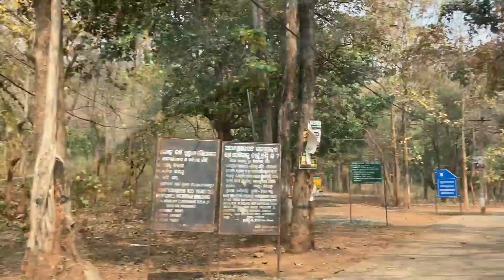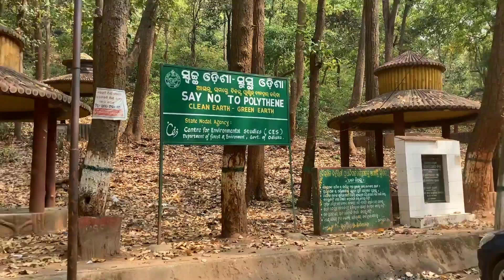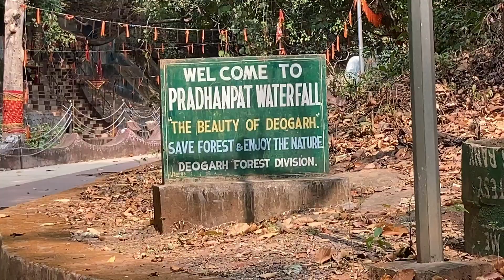Pradhanpat waterfall , Debgarh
Pradhanpat waterfall is located at debgarh